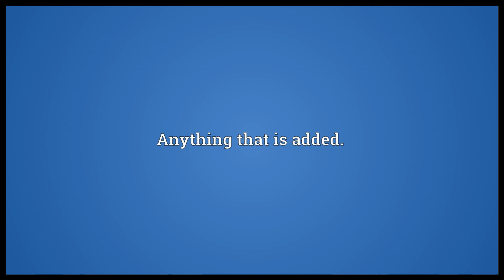addition meaning in English